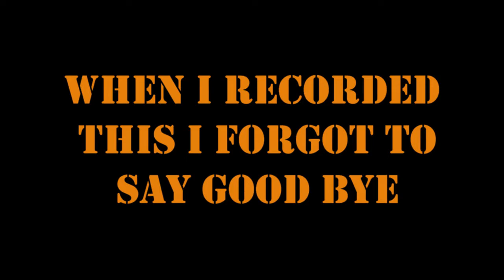Searching For A Bike & Random Ride Out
I need help finding a new bike, please give me some advice guys :)    TCR

Warning there will most likely be swearing in this video.

MY GEAR;
Camera: GoPro Hero 2
Mic: 99p Ebay Special
Bike: Yamaha YBR 125cc
Helmet: Whatever The Insurance Company Gave Me